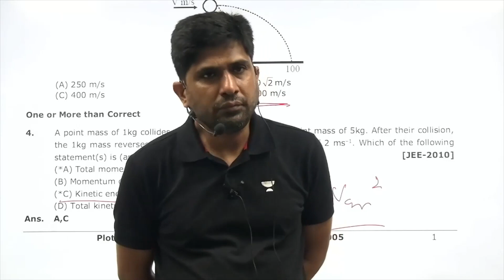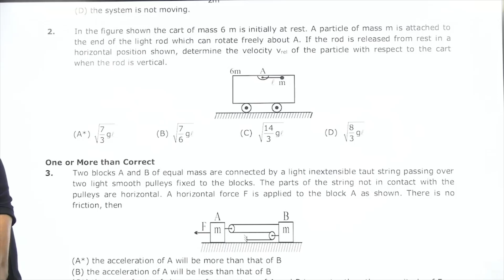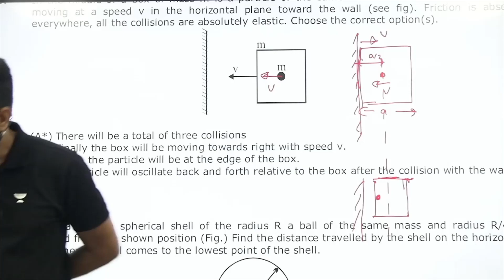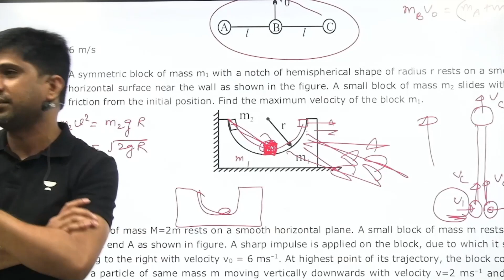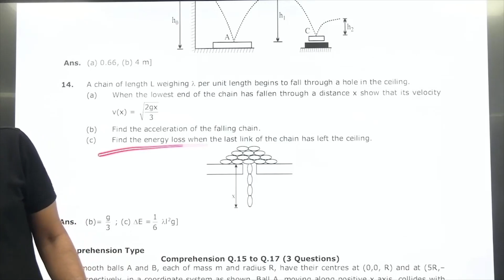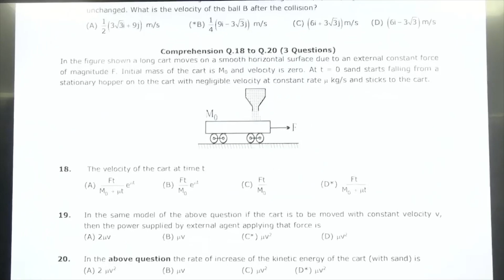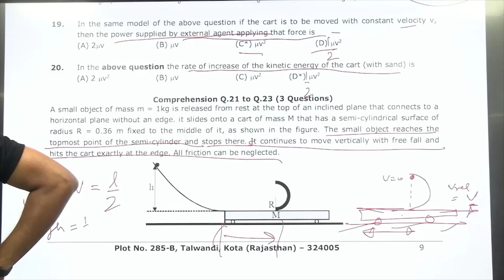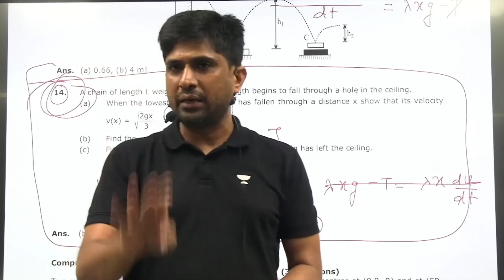Booster Shot Lecture 3 | MB Sir | Kota Pulse By Unacademy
Visit our Kota Offline center to experience a world of learning like never before. Meet and learn from the best faculties and amplify your learning potential for your NEET & JEE Preparations.